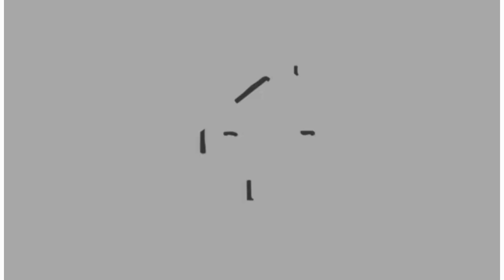Santa Maria Virtual School Reopening Ceremony 2021-2022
Virtual School Reopening Ceremony 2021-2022|Santa Maria English Medium School